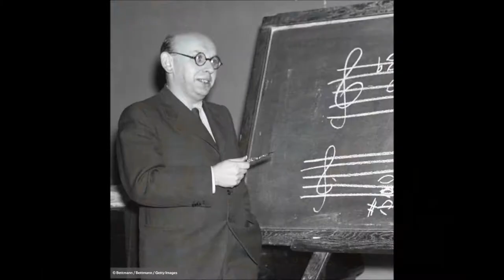Dagmar Krause Live (audio) @ Concertgebouw Haarlem Netherlands 1989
Dagmar Krause celebrating the music of Hanns Eisler live in the Concertgebouw Haarlem, The Netherlands November 25th 1989.
A wonderfull performance recorded and broadcasted by Dutch radio.

Musicians: Dagamar Krause (vocals), X (flute, clarinet, bassoon, saxophone), Y (piano, accordion), other?.

Play list:
(Ballade von der) Wohltätigkeit
Panzerschlacht
Geneviève: Ostern ist Ball sur Seine
Zahlen müsst Ihr
A.
B.
Bankenlied
C.
An den kleinen Radioapperat
D.
Mutterns Hände
Das Vielleicht-Lied
Rat Men Nightmare
Lied von der Tünche
E.
Lied von der belebenden Wirkung des Geldes
Song von der Ware
Rio Grande
F.
G.